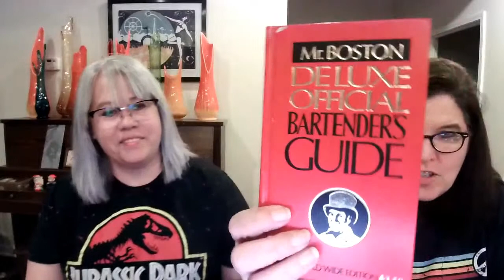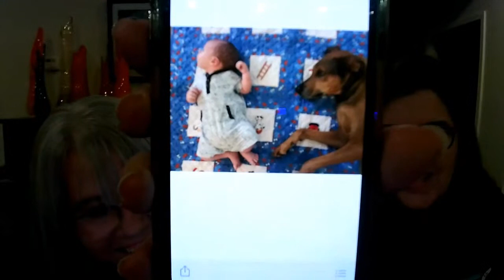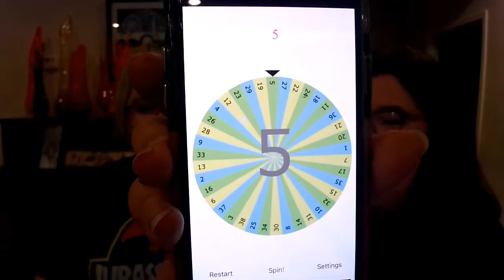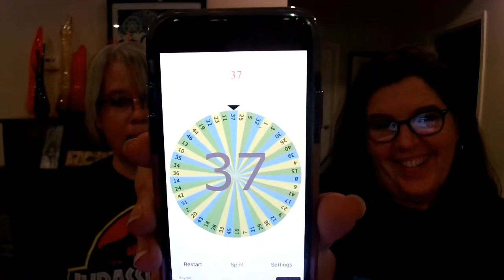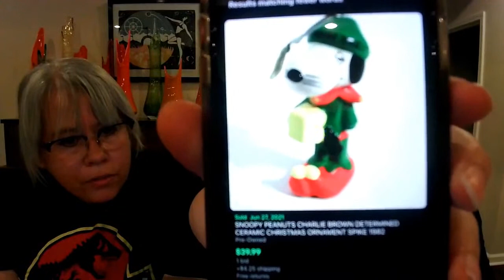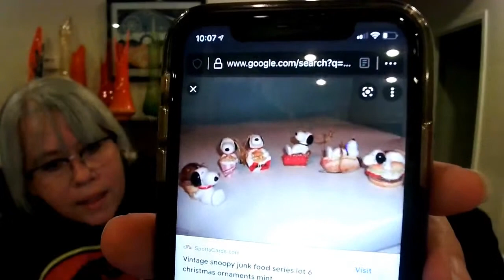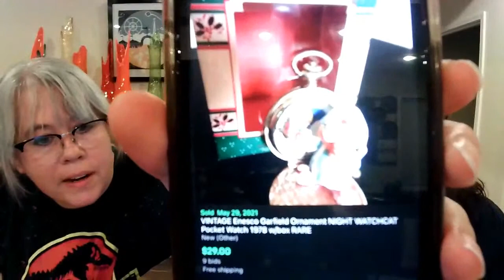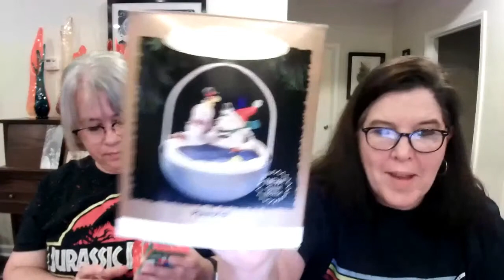Flippin and Sippin! | Vintage Haul | Games | Fun | Q&A | Live Sale!